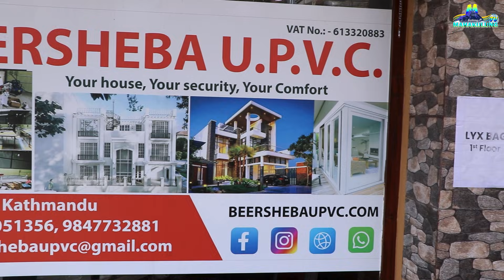लाखौंको रोजाईमा UPVC ।। १० मिनेटमै झ्याल ढोका तयारी ।। २५ वर्ष वारेन्टी ।।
About this video: लाखौंको रोजाईमा PUVC ।। १० मिनेटमै झ्याल ढोका तयारी ।। २५ वर्ष वारेन्टी ।।

Host :- Dipak Chamling
Guest :- Padam Purja
Camera/Edit :- Srizan Shirish Kulung

Post Production :-Mahakulung Media (Pvt.Ltd) MTV Nepal
सूचना तथा प्रसारण विभाग दर्ता नं. :- १८४३/०६७/०७७
स्थायी लेखा नम्बर :- ६०९७३१५६१
कम्पनी दर्ता :- २३५३९९/०७६/०७७